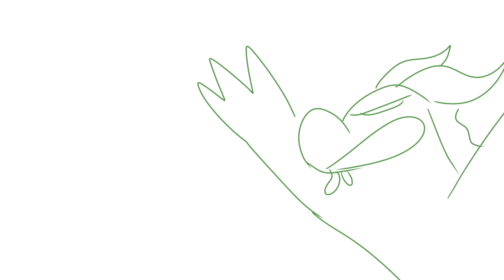Where's the baby? [WoF meme]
rip tortoise